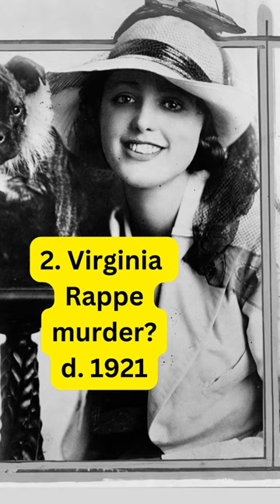Tragic Starlets of the Silent Screen 2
Discover the lives and tragic ends of Hollywood's iconic silent screen stars - Mabel Normand, Florence Lawrence, Thelma Todd, and Virginia Rappe. Join us as we pay tribute to these unforgettable Hollywood legends. SilentScreenStars TragicStarlets FilmHistory ClassicMovies.